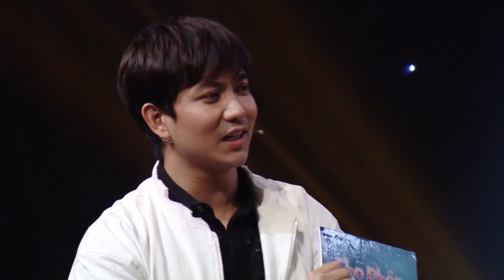Vừa gặp đã trúng tiếng sét ái tình, đôi trẻ đòi cưới ngay sau 2 tháng tìm hiểu